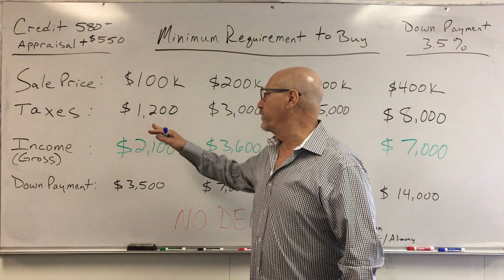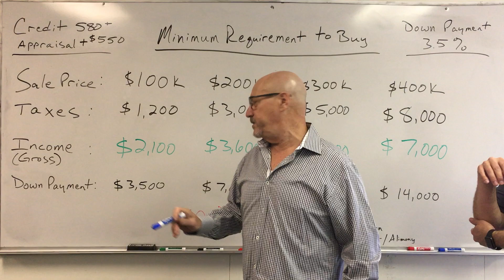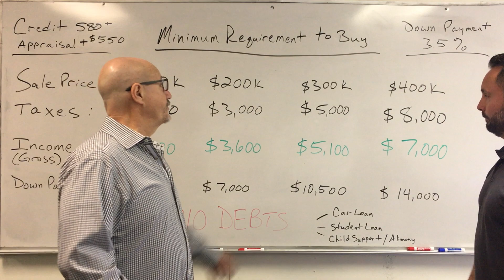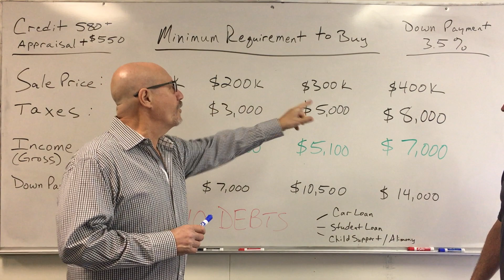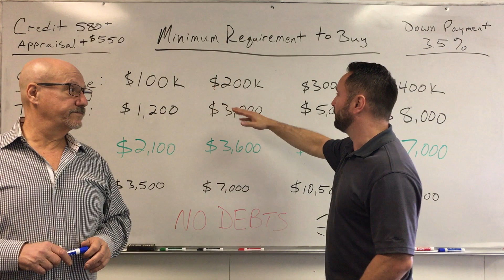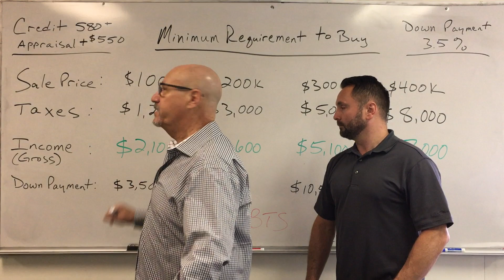Mininum Requirements To Buy A House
Are you looking to buy a house and have no idea what to do, where to start or what is needed? Have you been thinking about how to qualify for a house or how to buy a home?

In this video, we talk about the minimum financial requirements in order to buy a house. Obviously some numbers are APPROXIMATE due to Taxes and Insurance being different... but these numbers should be really close.

If you have any questions or comments, please feel free to give us a call and we will walk you through the process.

The first step in getting a house is Taking ACTION!!!